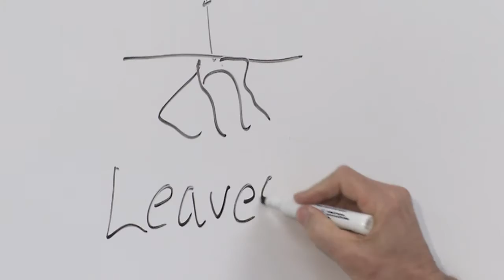Tim Smalley, Meigs Professor of Horticulture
Smalley, who is known for teaching horticulture classes under the Meigs white oak tree, has revamped courses to engage students with learning experiences in and out of the classroom. His Art and Gardens of the Grand Tour study-abroad program has heightened students' horticultural and cultural appreciation since 2001